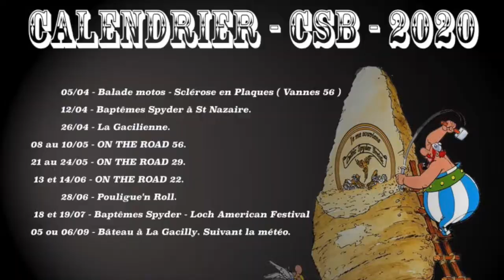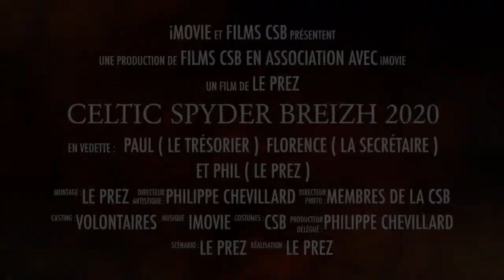CELTIC SPYDER BREIZH 2020